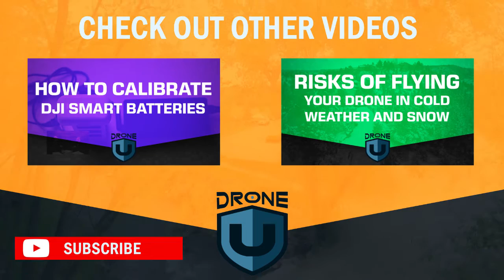When to change out your drone batteries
Timestamps:
0:42 - How you can win a swag bag
1:19 - How you can win a full year DroneU membership
2:27 - Today’s question
3:18 - Paul answers today’s question
5:54 - Advertising cost of your batteries in your job
6:10 - Cost of drone batteries in your business and pricing
7:20 - The concept of managerial accounting in your business
9:34 - 3DR and Typhoon batteries

- YouTube URL for this video